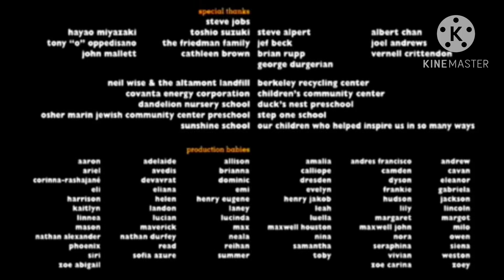Dist By Buena Vista Pictures Distribution, Inc. Pixar